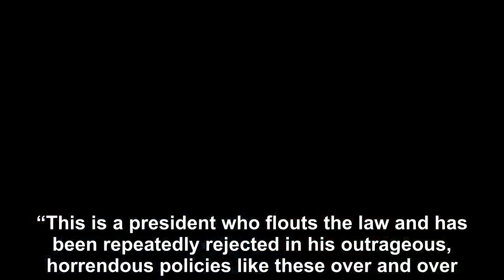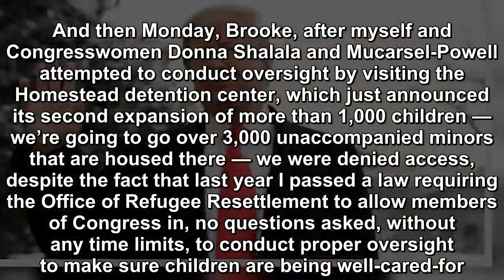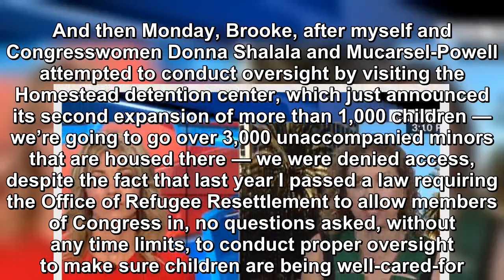Trump is said: ‘It Really Feels More Like We Have a Comic Book Villain Than a President''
Friday on CNN, Rep. Debbie Wasserman Schultz (D-FL) continued to voice her opposition to President Donald Trump, who she criticized for his immigration policies. The Florida Democrat also voiced his d